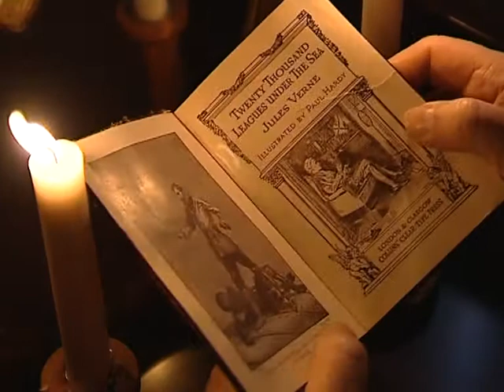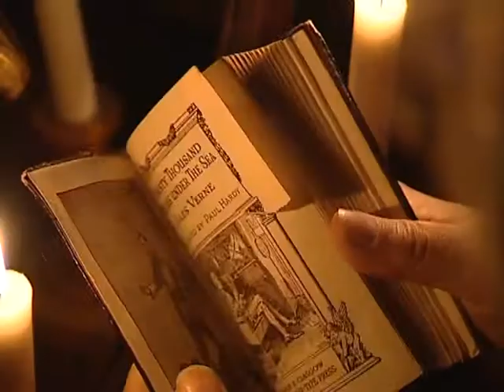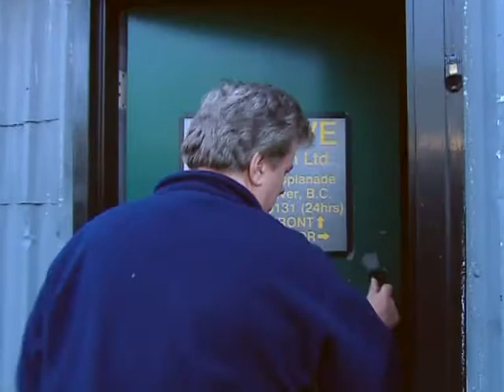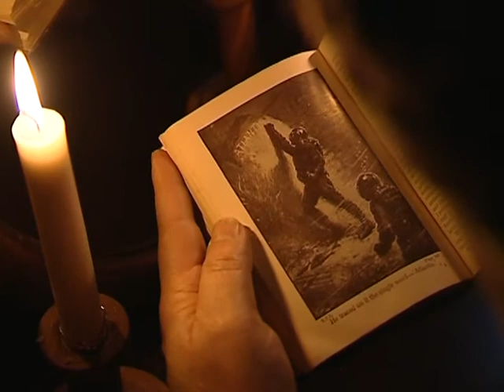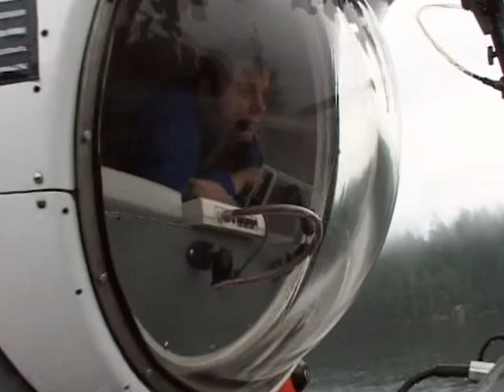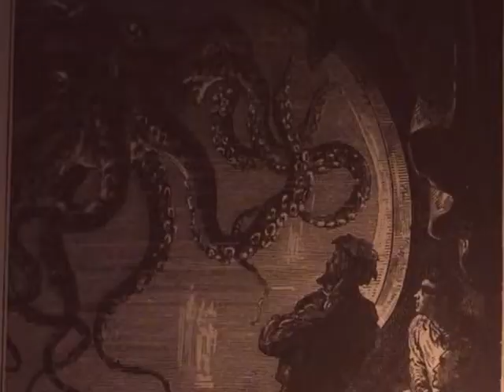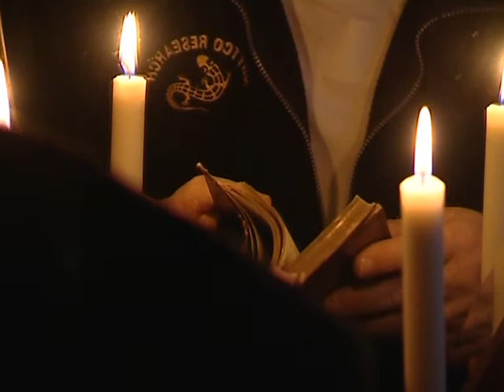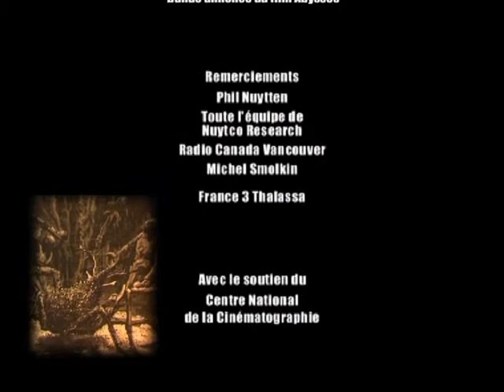René Théophile Nuytten : un héros de Jules Verne - Documentaire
Prix de l’innovation au festival international du film maritime d’exploration et d’environnement- 2005

THALASSA 2006